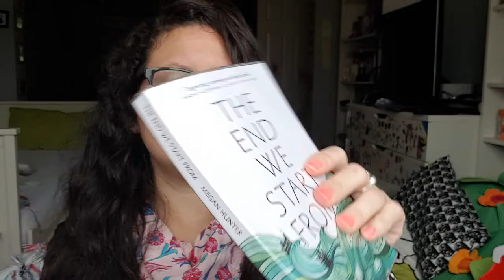Book Review: The End We Start From by Megan Hunter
Book review of The End We Start From by Megan Hunter.